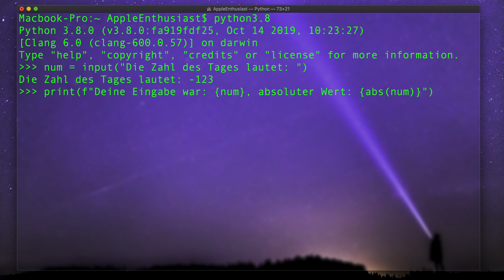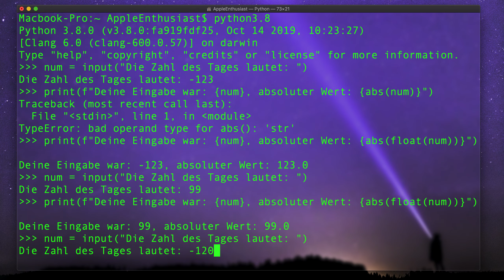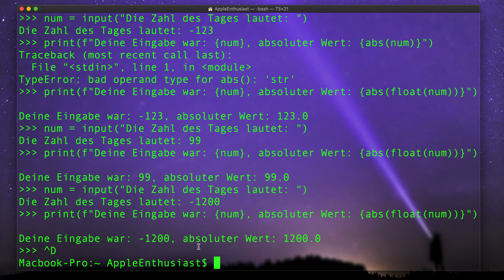Python - Wie du den Betrag einer Zahl erhältst